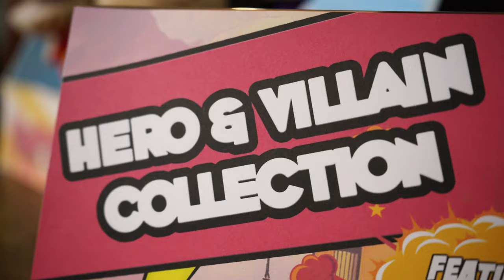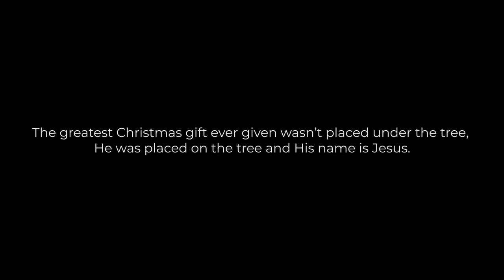The Christmas Toy Shop - Episode 1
Everyone, are you ready to go inside The Christmas Toy Shop? Come, let’s meet the Hero and the Villain as we stroll around this delightful shop and see the adorable toys they offer. Come and watch the first episode of The Christmas Toy Shop!

Producer:
UECP Children Ministry

Actors:
Promodizer - Cathyrine Sy
Toby - Timothy Tyler Uy
Charlotte - Elisha Monzon

Puppeteers:
Captain Tigger - Rachel Young
Monkey Vader - Ivy Ong

Voice-Over Actors"
Captain Tigger - Hanz Sychengkiat
Monkey Vader - Andrew Dy

Script adapted from the Christmas Unwrapped Christmas Program of Children’s Ministry Deals

Screenplay, Cinematography and Set Design:
UECP Media Ministry